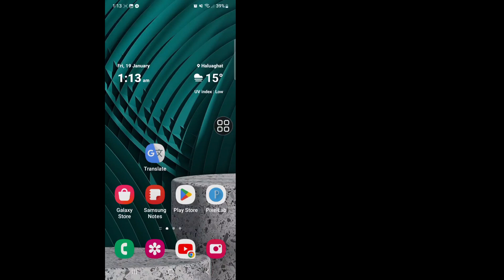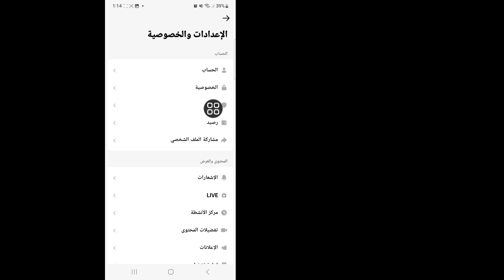كيفية إصلاح مشكلة إرسال رسائل TikTok تم حلها 2024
سأوضح لك هنا في هذا الفيديو [كيفية حل مشكلة إرسال رسائل TikTok 2024 |  إصلاح إرسال رسائل Tiktok].  لذا شاهد هذا الفيديو بعناية ولا تخطي هذا الفيديو إذا تخطيت هذا الفيديو فلن تفهمه جيدًا، لذا إذا كانت هناك أي مشكلة أو مشكلة، يمكنك أن تسألني والتعليق أدناه وسأحاول حل مشكلتك إذا أعجبك هذا الفيديو  من فضلك اضغط لايك واشترك في قناتي وشكرا.🙏🙏🙏

 شكرا جزيلا لكونك عضوا في عائلتنا.
 رضاكم هو نجاحي.
 كل تعليق، مثلك، يجعلني أكثر مسؤولية لإنشاء مقاطع فيديو جيدة.
 يجب أن تخبرني بما يعجبك وما لا يعجبك.

 على الرغم من أنني لا أستطيع الرد على جميع تعليقاتك، إلا أنني قرأتها بعناية كبيرة.  أنا حقا أحب قراءة تعليقاتك.

 إخلاء المسؤولية جميع المعلومات الواردة في الفيديو مبنية على العديد من الكتب ووسائل الإعلام والإنترنت والمواد البحثية وتجاربنا.  جميع المحتويات التي تقدمها هذه القناة مخصصة للأغراض التعليمية والإعلامية فقط.  دافعنا الرئيسي هو تحفيز الناس وتقديم المعلومات.  هذه القناة ليست مسؤولة عن أي عدم دقة ولا تروج أو تشجع أي أنشطة غير قانونية.

إخلاء المسؤولية عن حقوق الطبع والنشر بموجب المادة 107 من قانون حقوق الطبع والنشر لعام 1976، يتم تخصيص "الاستخدام العادل" لأغراض مثل النقد والتعليق والأخبار وإعداد التقارير والتدريس والمنح الدراسية والبحث.  الاستخدام غير الربحي أو التعليمي أو الشخصي يوجه التوازن لصالح الاستخدام العادل.